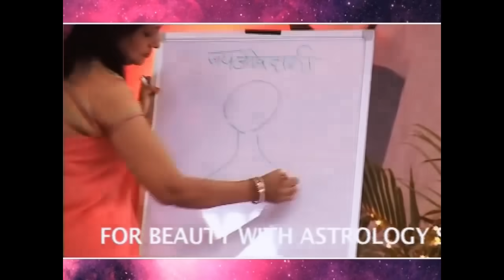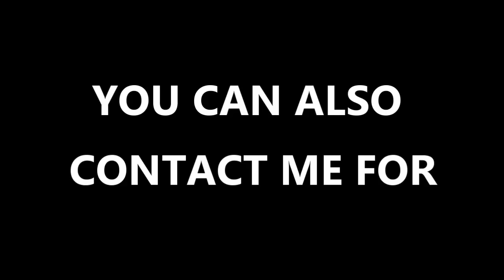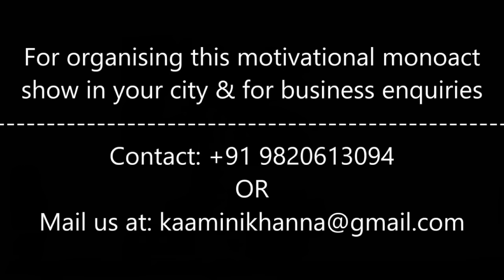Kark Rashi 2024 | Cancer Annual Horoscope in Hindi by Kaamini Khanna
Annual predictions of Cancer (Kark) for the year 2024 in Hindi based on vedic astrology by well known astrologer from Mumbai, India, Kaamini Khanna. These predictions are according to Lagna & Rashi.

Our Astrology Services:

ANNUAL HOROSCOPE
VARSHIK RASHIFAL
RASHIFAL
KUNDALI VISHLESHAN
ASTROLOGY
BIRTH CHART
HOROSCOPE
ASTROLOGICAL REMEDIES
PREDICTIONS
HOROSCOPE READING
FUTURE FORECAST
WEEEKLY HOROSCOPE FORECAST
VASTU
Rashifal Aaj Ka
Daily Horoscope
Weekly Prediction
Astrology Remedies
Daily Rashifal
Rashi Bhavishya
Live Horoscope
Kundali Analysis Live
Live Kundli
Horoscope Analysis Live
Live Astrology
Astrologer
Astrological Consultancy